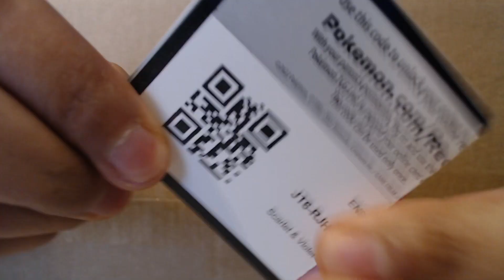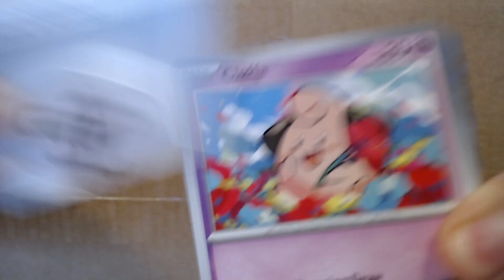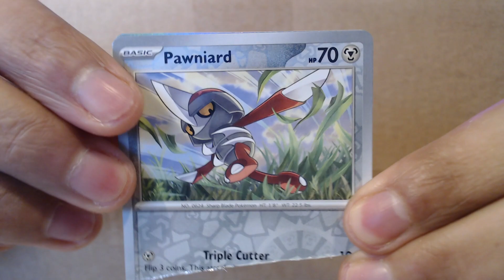CAN I HIDE A BIG CRATE IN CALL OF DUTY!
POKEMON CARDS AND PROPHUNT!
THE BEST HIDE AND SEEK GAME IN CALL OF DUTY AND ONE OF THE BEST JAPANESE SHOW EVER!
OPEN OR CUT POKEMON PACK!?EP.16